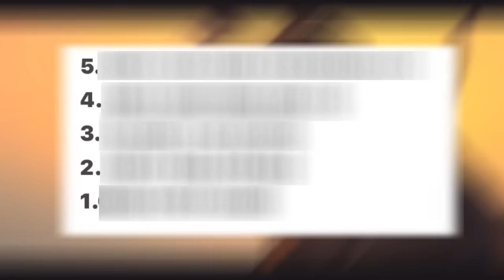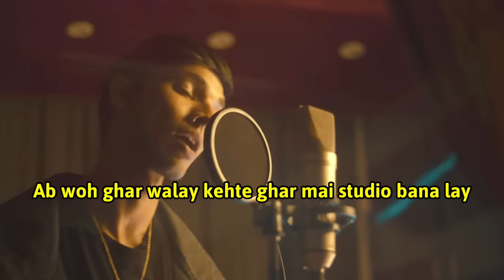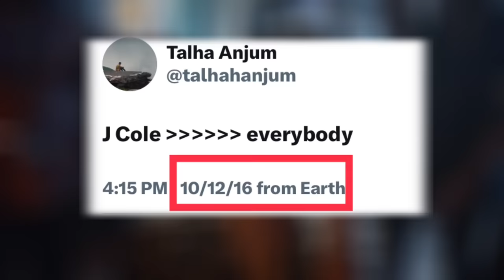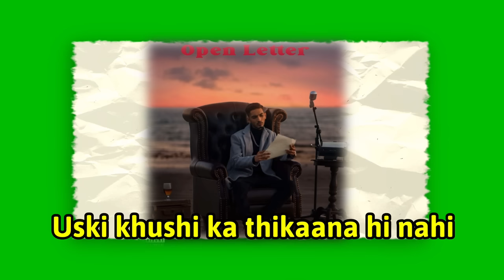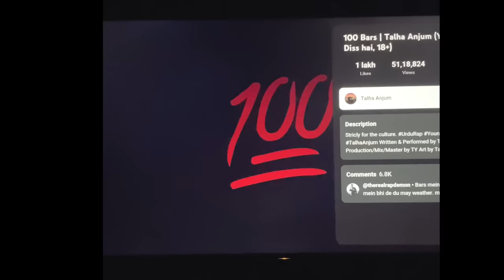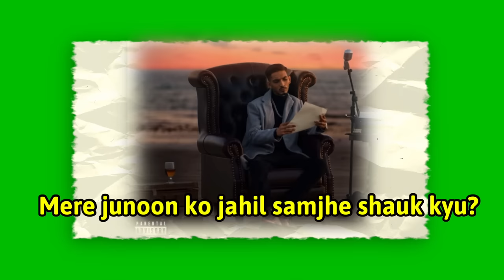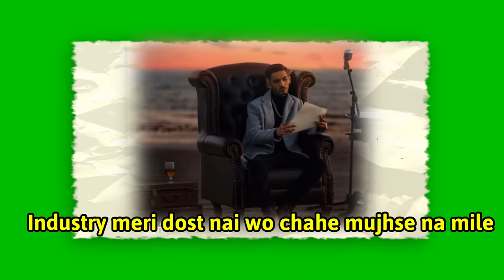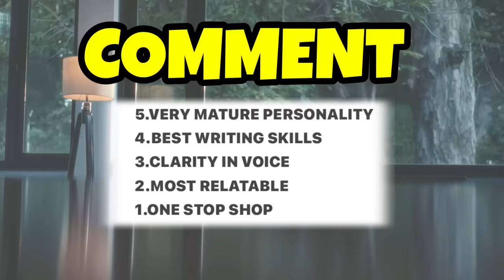TALHA ANJUM - THE MOST COMPLETE RAPPER [CASE STUDY] ft. SINCE TUM REACTION | RUNNIN’ MUSIC VIDEO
Agar meh nahi tera fav rapper toh let’s say tere favourite rapper ka favourite rapper huh meh🐐

Timestamps

0:00 - Intro
0:40 - Important
0:56 - 5th speciality
2:14 - Diss track
3:25 - Anjum’s idol
3:50 - 4th speciality
4:30 - Amazing song
5:12 - 3rd speciality
6:00 - Hard Diss track
6:43 - 2nd speciality
7:38 - Beautiful
8:40 - BEST ONE
9:08 - GROOVY SONG